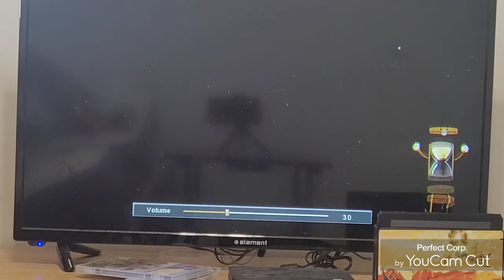playing cuphead episode 4: junior hard time in the castle